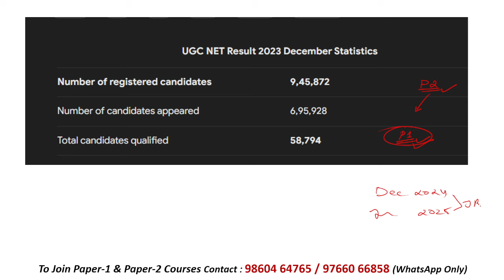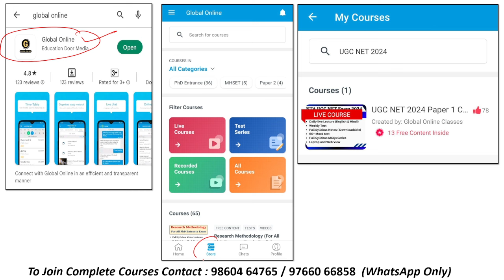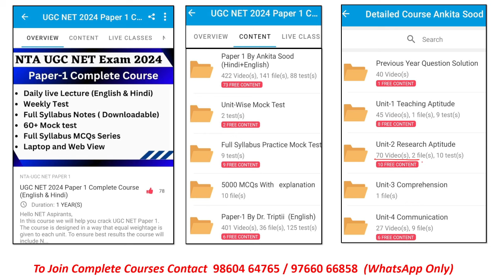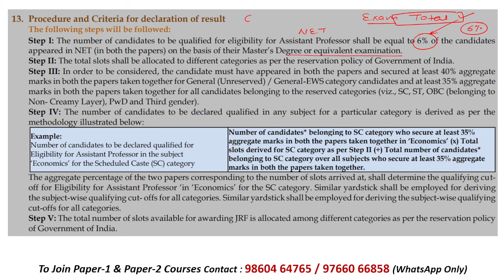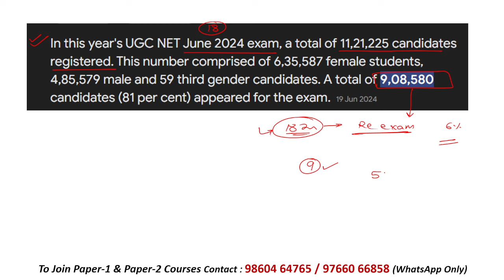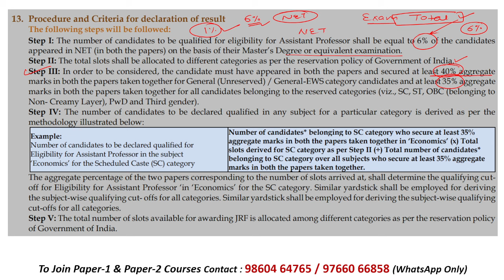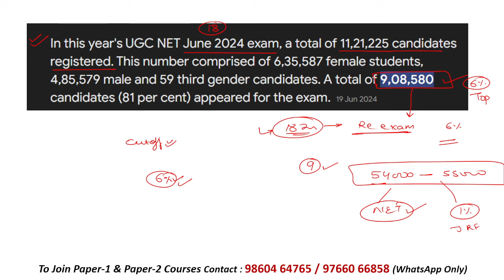UGC NET Result Update 2024 | Important Update for Re Exam Students | Selection Criteria for NET Exam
This video discusses the expected Result date for UGC NET Re Exam 2024.
Also, We have launched a complete course for UGC NET December 2024 Paper 1 Preparation. Global Online is going to start a NEW Batch for the same .

In this batch you will be prepared according to the level of the examination.  Our expert educators ensure that you cover your entire syllabus before the exam along with PYQs & MCQs practice. By joining this new batch & course you can easily score 80+ in the Paper 1 even in your first attempt.

- 60+ Mock Tests in Hindi & English
- 5000+ MCQ PDF with explanation

-Teaching Aptitude
-Research Aptitude
-Comprehension
-Communication
-Mathematical Reasoning & Aptitude
-Logical Reasoning
-Data Interpretation
- 40 Full Syllabus Mock test
-Complete solution

Online Courses available on Global Online app:

           1.UGC NET ECONOMICS
           2.UGC NET COMMERCE
           3. UGC NET Computer Science
           4. UGC NET Management
           5. UGC NET History
⏩ MPSET Complete Paper 1
⏩ KSET/NESET/APSET/JKSET
⏩ MHSET Chemistry
⏩ MHSET Economics
⏩ MHSET Commerce
⏩ MHSET Management